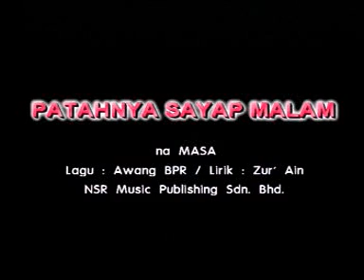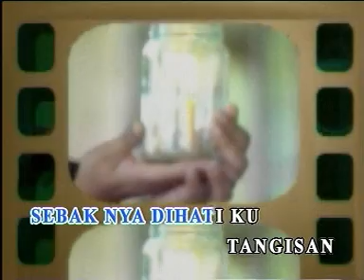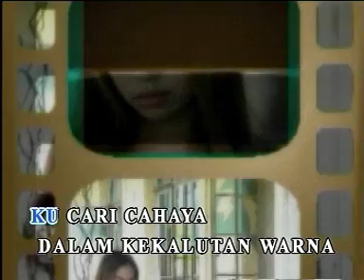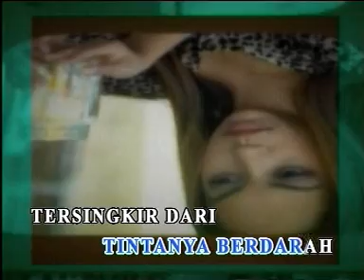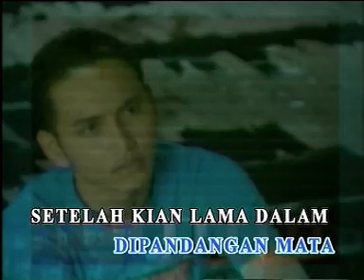Patahnya Sayap Malam Karoke Ver. (Good Quality)